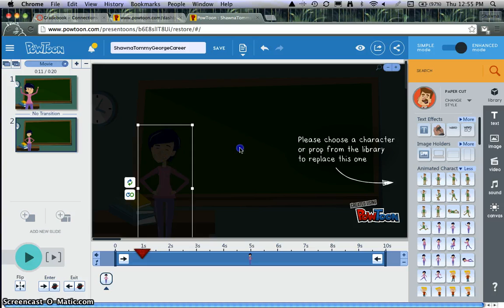Career Cluster - Powtoons Step 3